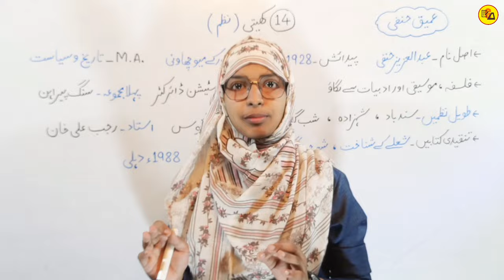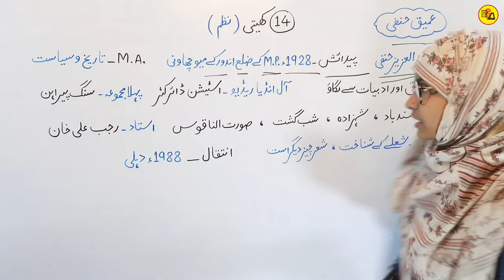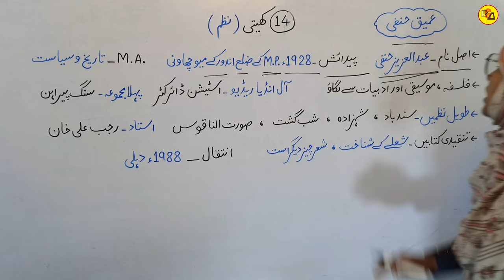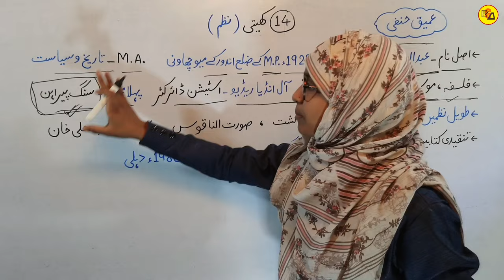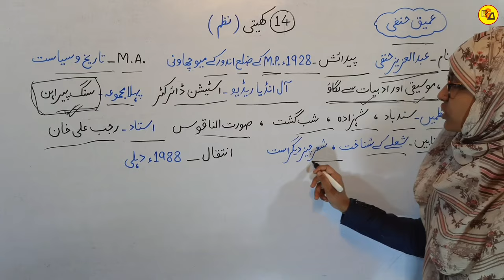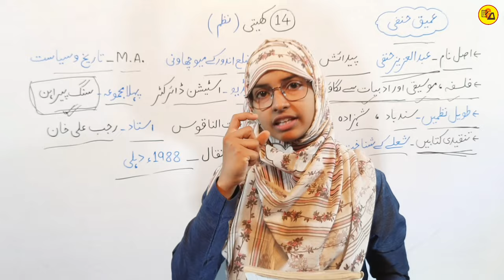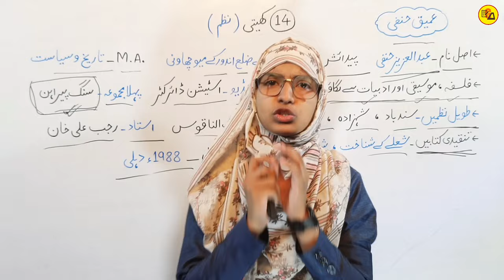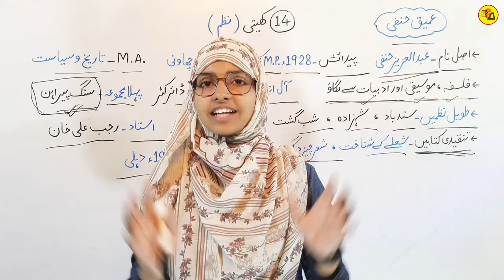Class 12 urdu chapter 14 | Kheti | Nazm kheti | Amiq hanfi | Muskaan mam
Best Wishes :-

12th class urdu chapter 14
Kheti chapter class 12 urdu
Class 12 urdu chapter 14 by muskaan mam
Kheti chapter by muskaan mam